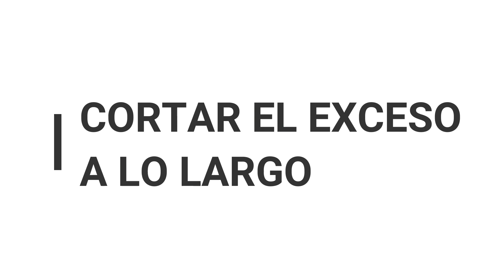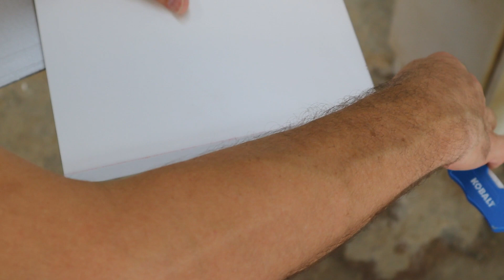06 Terminación del borde del panel - Curso básico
En este video explico cómo dar terminación a mano (sin maquinaria) al borde del panel laminado usando "edgebanding" (tapacanto, chapacinta).

Cualquier pregunta la puedes hacer en los comentarios.